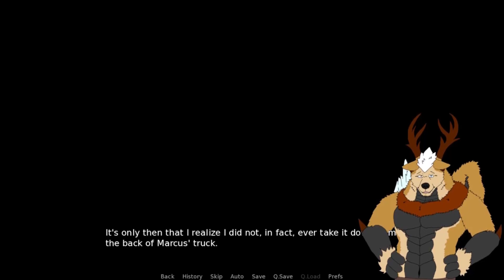When I Knew You Cap.3 - Baxter Is Curious..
And so we start the day very well, where Marcus tells us a story about a prank they played on Callum's father, to go to our first day of school and meet one of Marcus's teammates xD